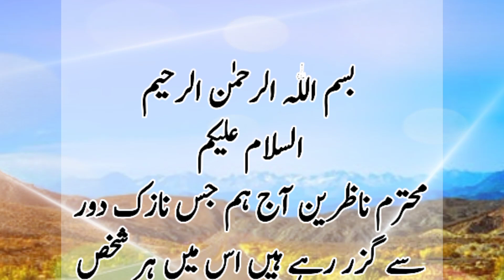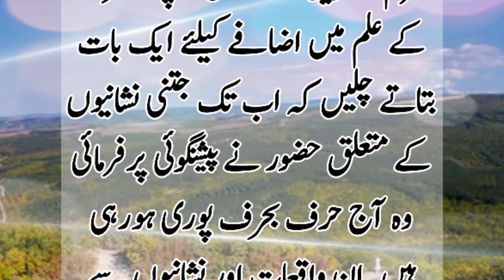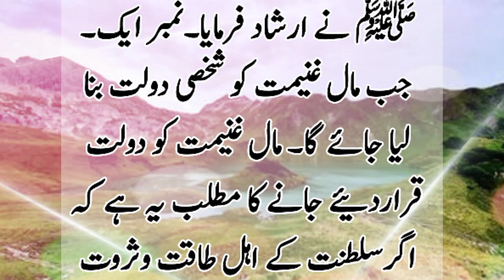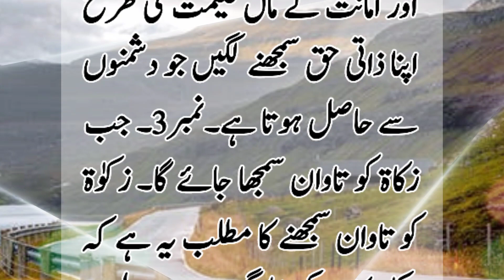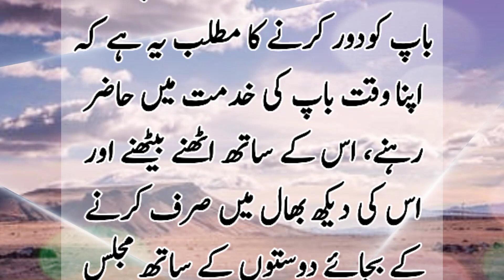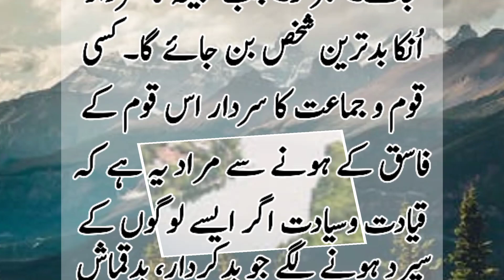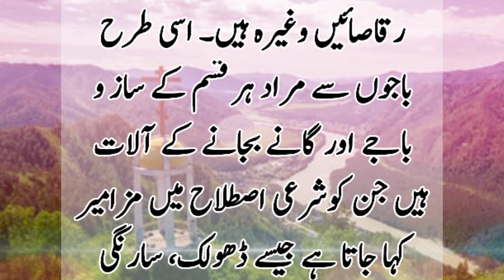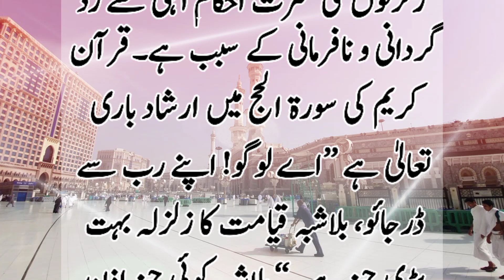15 Qisam Ky Aisy gunah Jin sy Shaklain Bigar jany ka khof hai | Shami voice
15 Qisam Ky Aisy gunah Jin sy Shaklain Bigar jany ka khof hai | Shami voice

. Social Media.